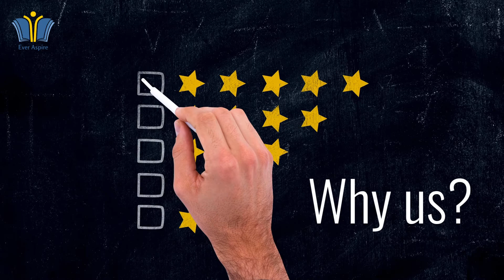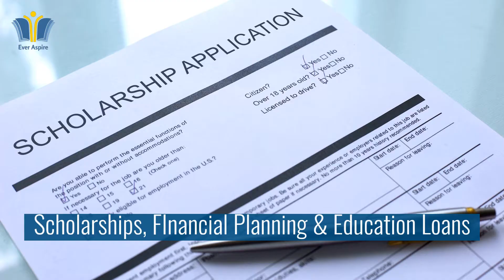Study Abroad - Ever Aspire Consulting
Study abroad is a truly life transformative experience in any students learning and study career with a whole host of benefits!  Watch the video to know more and why Ever Aspire Consulting is your go to destination to plan your study abroad journey, with a choice of 30 countries and personalised counselling and planning. We offer study abroad solutions for all levels of Studies - Bachelors, PG, Masters and PhD/Doctorate and for all subjects / streams of studies including Medical / MBBS equivalent abroad.

Study in New Zealand
Study in Canada
Study in Switzerland
Study in France
Study in Denmark
Study MS Abroad
Undergrad Education Abroad
PhD Abroad
Canada Colleges
Study MBA Abroad
MBA
MBA Abroad
IELTS
GRE
GMAT
PTE
TOEFL
Why Study Abroad
Top Reasons to Study Abroad
Study Medicine Abroad
MBBS Abroad
Study Hotel Management Abroad
Study Abroad Benefits
Career Transformation through Study Abroad